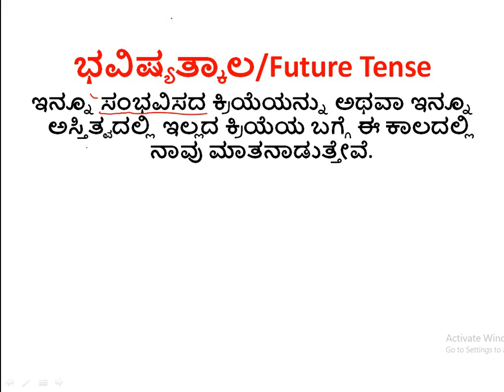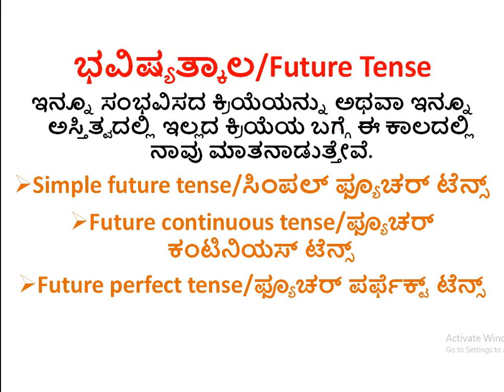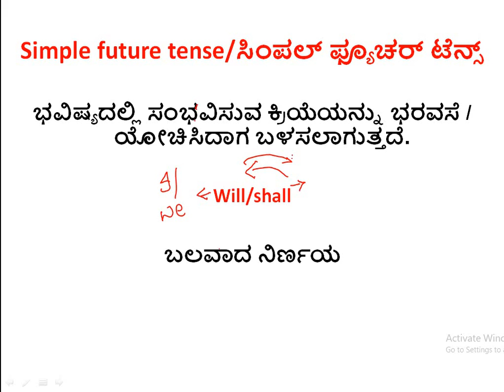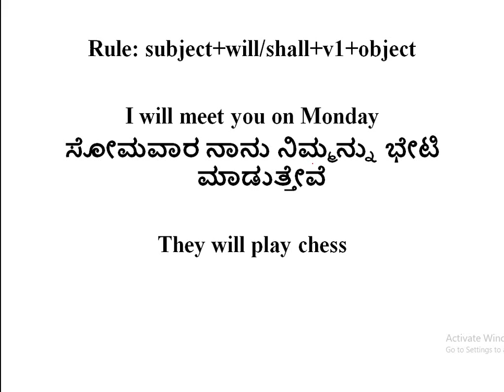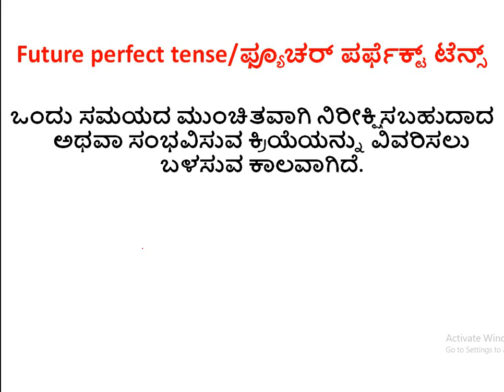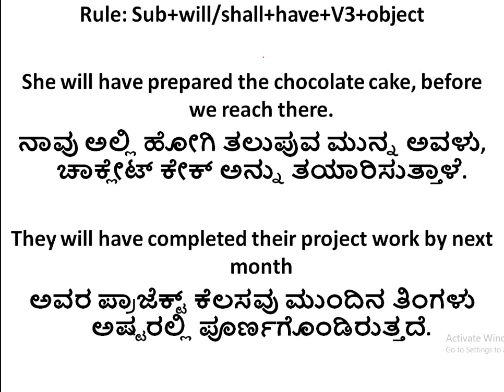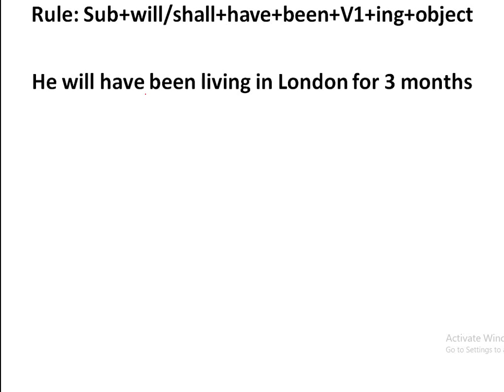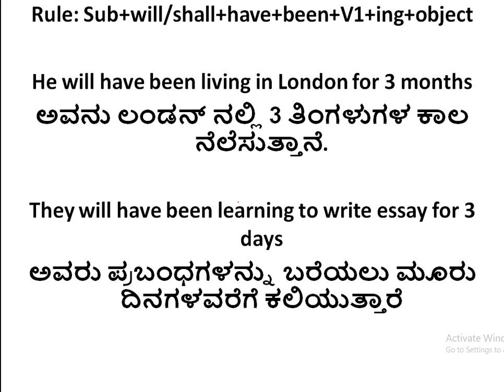ಕಾಲಗಳು/ TENSES - ಭವಿಷ್ಯತ್ಕಾಲ/Future Tense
M4F9js8UIw

Tt8Y

ವಾಕ್ಯಗಳನ್ನು ಅನುವಾದ-